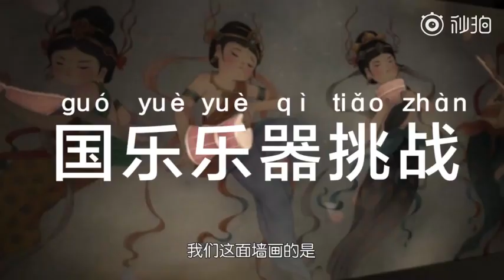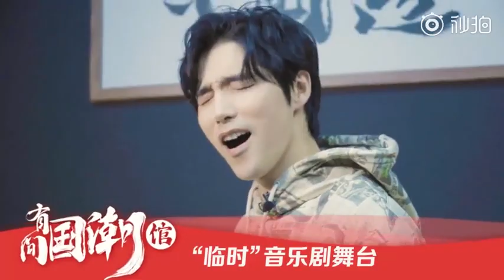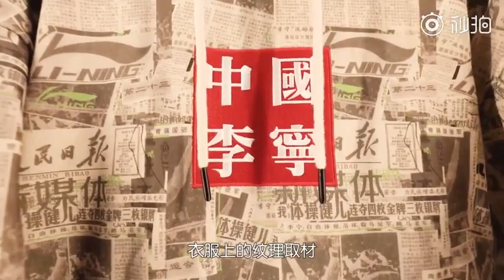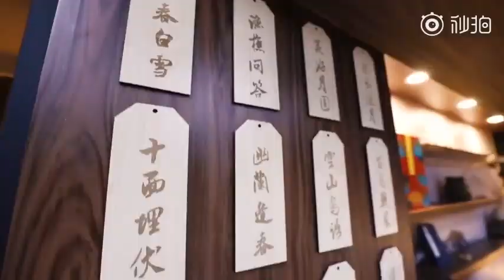【阿云嘎】“有间国潮馆”开馆！看阿云嘎Vlog带你探馆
“三打白骨景”哈哈哈哈哈
来自：@人民日报（这几个字打的手抖